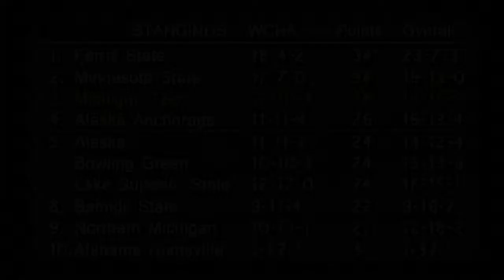Michigan Tech Hockey: Northern Michigan Recap- February 21-22nd, 2014